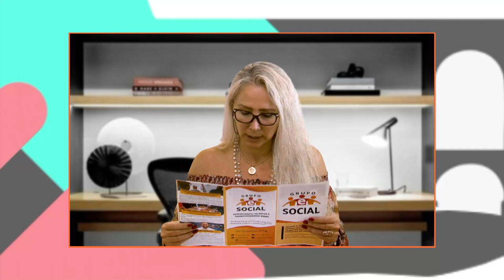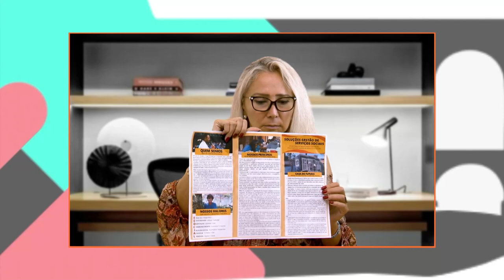Alerj Entrevista - E-Social - Bloco 1